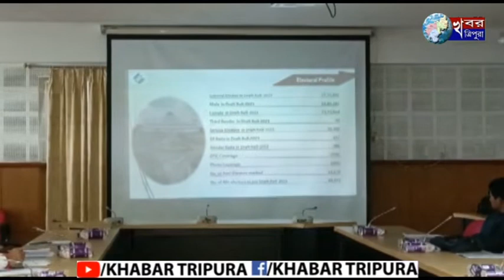রাজনৈতিক দলের প্রতিনিধিদেরকে নিয়ে নির্বাচনকে সামনে রেখে সভা